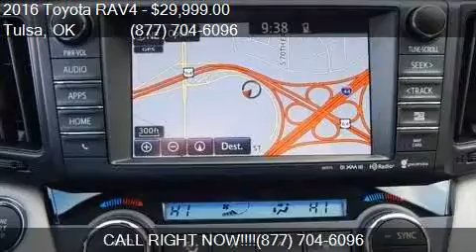2016 Toyota RAV4 XLE AWD 4dr SUV for sale in Tulsa, OK 74145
This 2016 Toyota RAV4 XLE AWD 4dr SUV is for sale in Tulsa, OK 74145 at Fowler Toyota of Tulsa.

Engine: 2.5L I4
Transmission: Automatic 6-Speed
Color: Barcelona Red Metallic
Mileage: 4
Contact Fowler Toyota of Tulsa 6868 E Broken Arrow Expressway Frontage Rd Tulsa, OK 74145 to test drive this 2016 Toyota RAV4 XLE AWD 4dr SUV today.